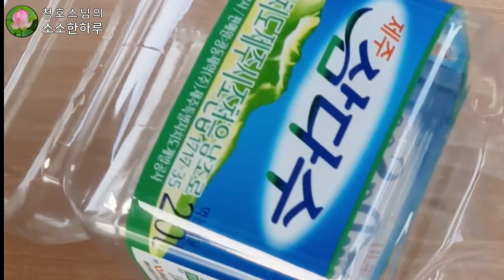가뭄에 오이 물주기방법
오이을 키우며 물이 모자라면 오이의 맛은 쓰고, 모양은 볼품없어 집니다.
간편하고, 허실없이 물을 주는 방법을 보여드림니다.